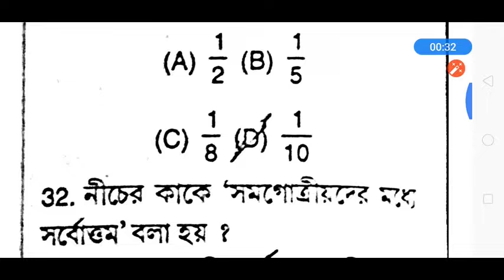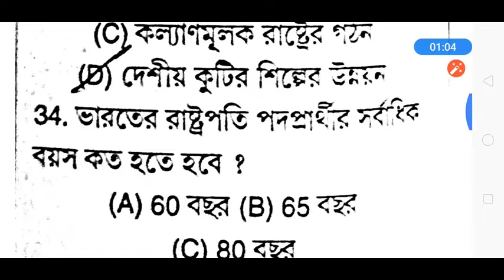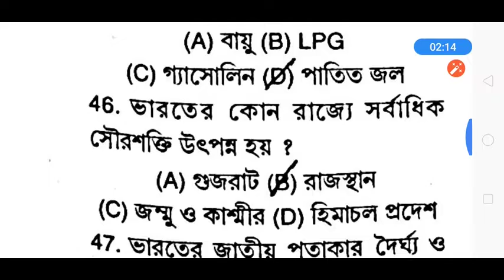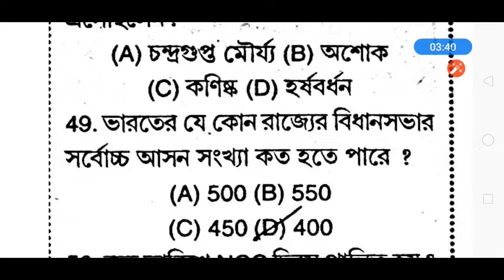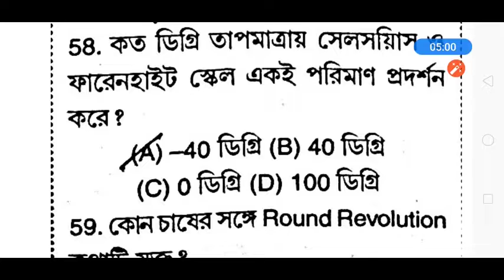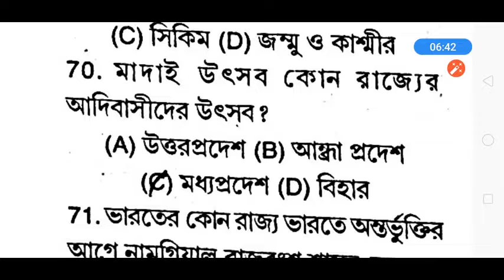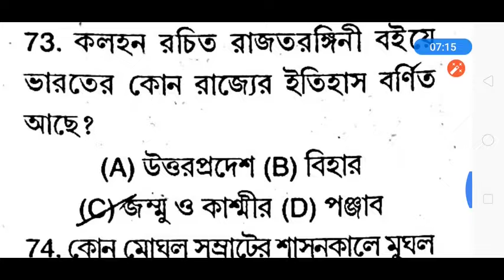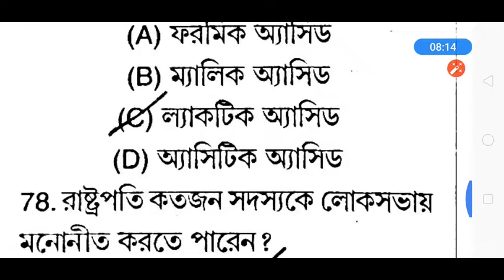WB জেল পুলিশ এর জন্য গুরুত্ব পূর্ণ Gk Questions // Part - 1//